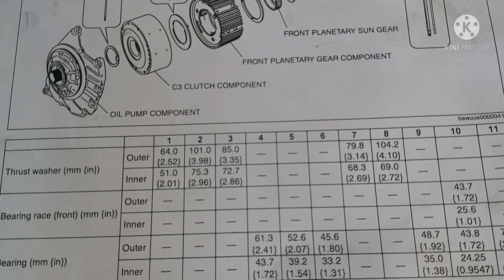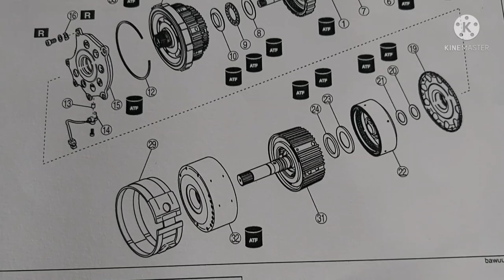AUTOMATIC TRANSAXLE ASSEMBLE MAZDA CX-9 6SPEED SHIFTSHOCK ON D/DRAGGING WHEN UPSHIFT 4-5TO5-6 PART-2